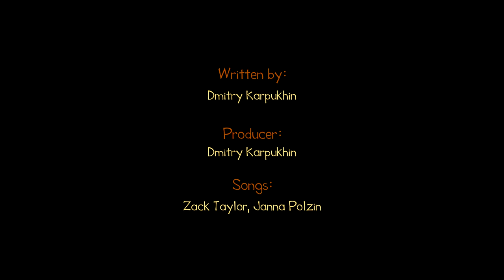The blue toy car needs help! Cars for kids pretend to play doctor. Baby cartoons for kids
Come and watch a new episode of the Wheelzy Family cartoons for kids on the KidsFirstTV channel! Cars for kids were playing with a boomerang, and now the blue toy car needs help. Let's see how cartoon cars will pretend to play doctor in all-new baby cartoons for kids!

00:00 - The boomerang
06:20 - The paints
13:15 - Daddy needs help
22:31 - At the aquapark